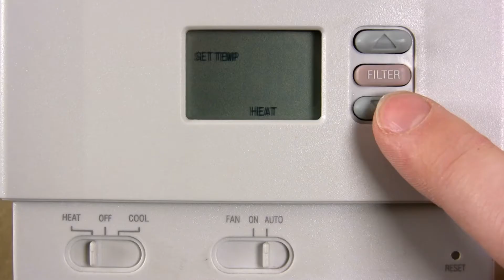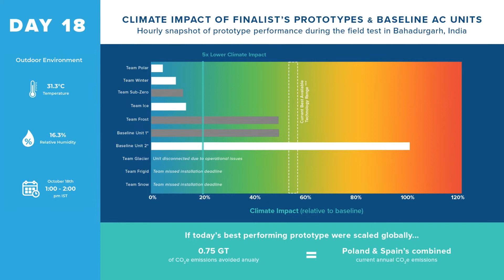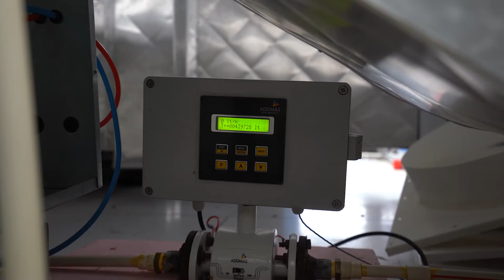Global Cooling Prize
The Global Cooling Prize is rallying a global coalition of leaders to solve the critical climate threat that comes from growing demand for residential air conditioning. By harnessing the power of innovation, we can provide cooling solutions that enhance people’s lives without contributing to runaway climate change.

How? This groundbreaking competition is designed to incentivize development of a residential cooling solution that will have at least five times (5X) less climate impact than standard Residential/ Room Air Conditioners (RAC) units in the market today. This technology could prevent up to 100 gigatons (GT) of CO2-equivalent emissions by 2050, and put the world on a pathway to mitigate up to 0.5˚C of global warming by 2100, all while enhancing living standards for people in developing countries around the globe.